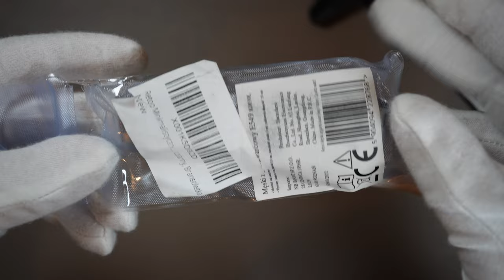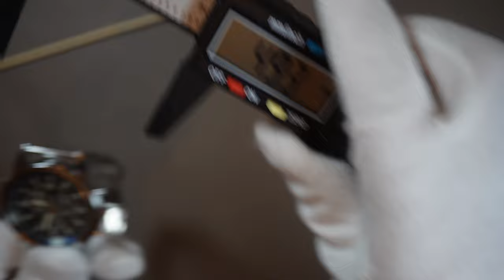Günstigster Chronograph bei Amazon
Was kann man von einem Chronographen für 5€ erwarten? Ich habe den günstigsten Chronographen auf Amazon bestellt und teste ihn in diesem Video für euch.

Die wichtigsten Momente im Video:

00:00 Intro
01:57 Unboxing
02:48 Erster Eindruck
05:48 Fake-Chronograph
09:30 Maße
12:15 Wristcheck
15:36 Fazit

Falls dir das Video gefällt, freue ich mich wie immer über ein Like und Abo des Kanals! :-)